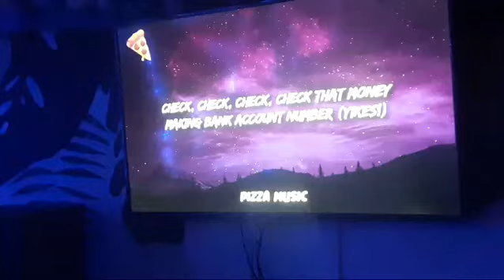10 October 2024